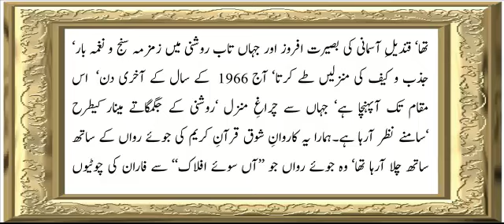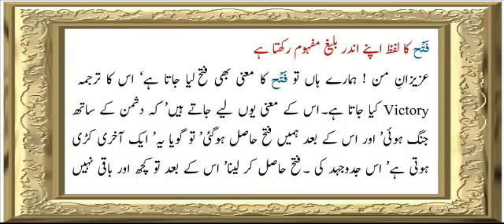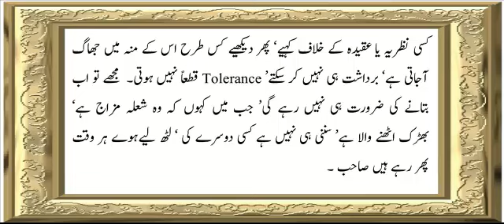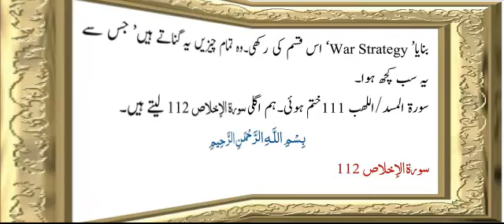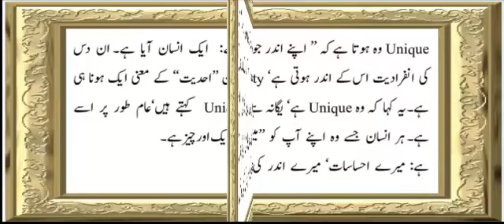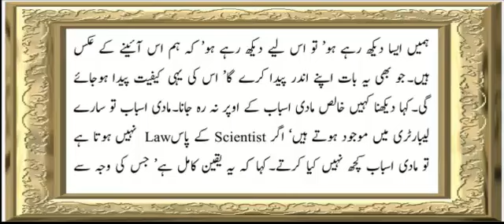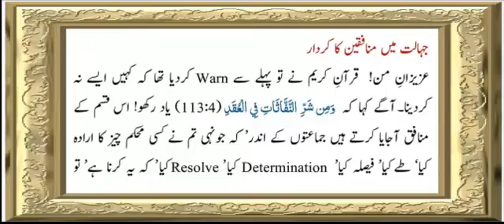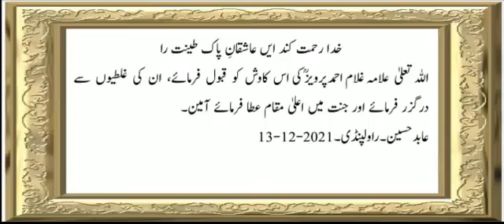Sura 110-114 ch-9